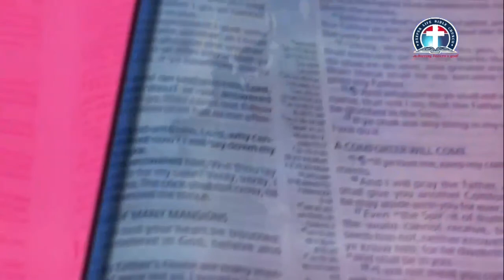The Blessedness Of The Righteous Here And Hereafter vfr - Pas. W.F. Kumuyi